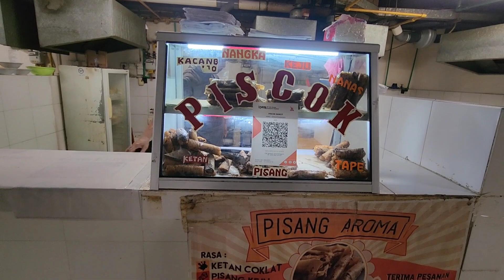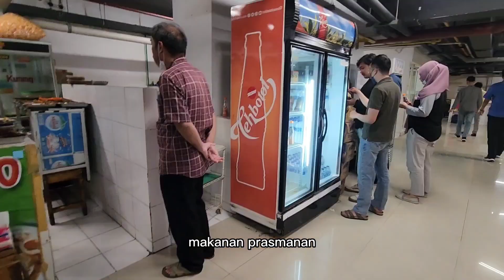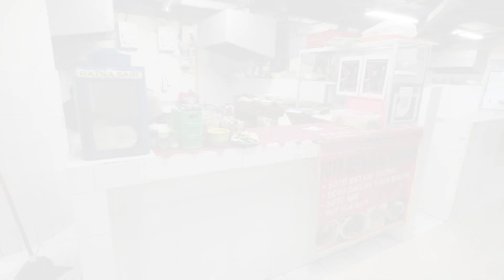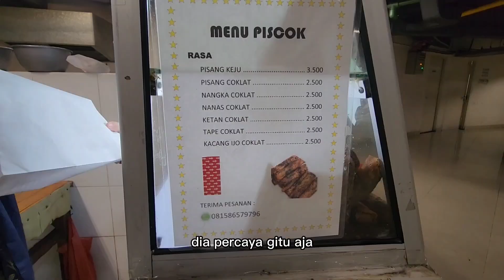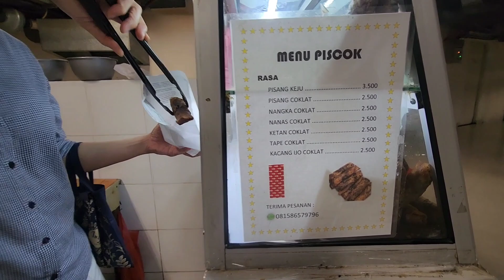KANTIN KARYAWAN MALL GANDARIA CITY | Makan enak & murah di Mall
Kantin Karyawan Gandaria City beralamat di Gandaria City Mal  Lt 1 (Atas Bank Mandiri) Jakarta Jakarta, tepatnya di sebelah Gerai Samsat.
Setiap mal menyediakan kantin yang harganya jauh lebih murah dibandingkan restoran. Kantin ini sebenarnya ditujukan untuk para karyawan yang bekerja di mal tersebut, tapi tak jarang banyak pula pengunjung yang datang ke sana untuk mencicipinya.
Buka setiap hari dari pukul 10.00 hingga 22.00 WIB.
Ada banyak gerai makanan dan minuman di kantin ini, di antaranya adalah gado-gado, masakan khas manado, masakan padang, sunda, soto betawi, somay, batagor, bakso, mie ayam, dimsum, aneka juice buah, es kelapa, dll.

Kunjungan: Jumat, 10 Maret 2023.
julies barli